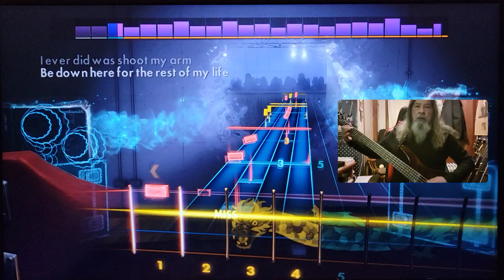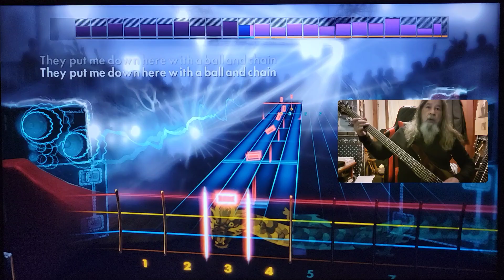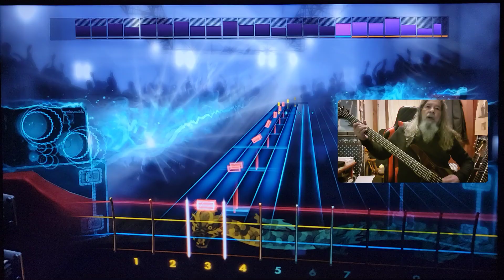Cactus Parchment Farm Bass Rocksmith CDLC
How To Play Cactus Parchman Farm Rocksmith Bass CDLC